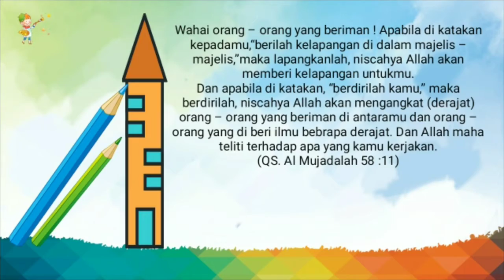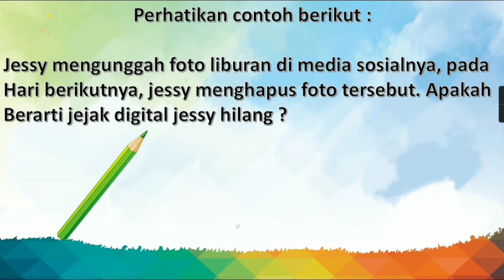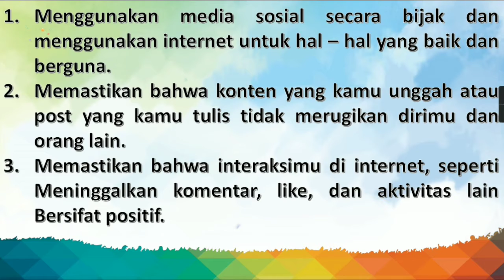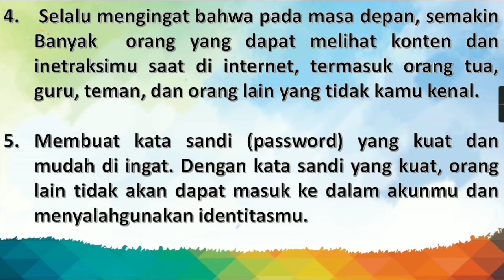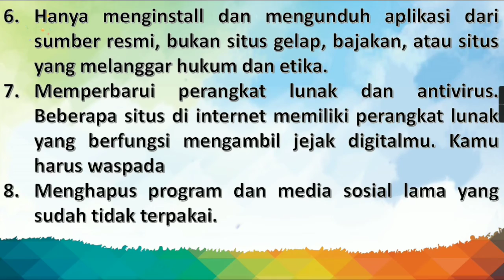mengurangi jejak digital 5/1/